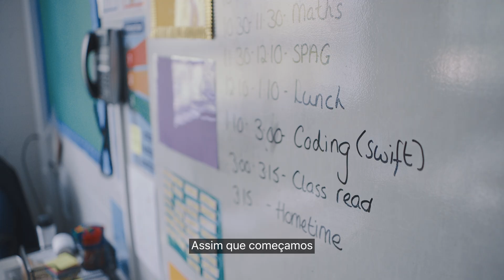Programação para Todos – A história de Claire – Apple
Claire é vice-diretora da Layton Primary em Blackpool, Reino Unido. Para ela, ensinar programação ajuda a desenvolver habilidades práticas, como pensamento crítico e colaboração, que revelam um mundo totalmente novo de possibilidades para os alunos.

Com os recursos gratuitos do Programação para Todos da Apple, professores e alunos descobrem o iPad e o Swift Playgrounds de um jeito fácil e divertido.